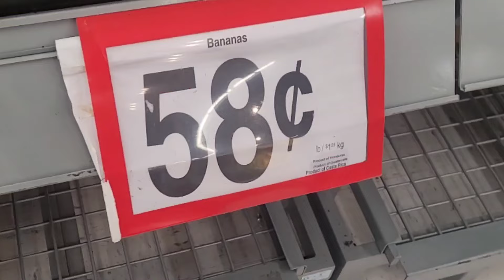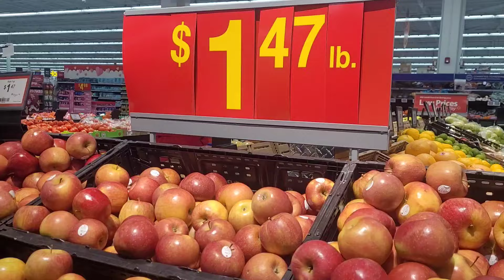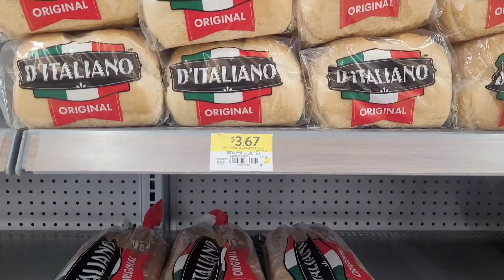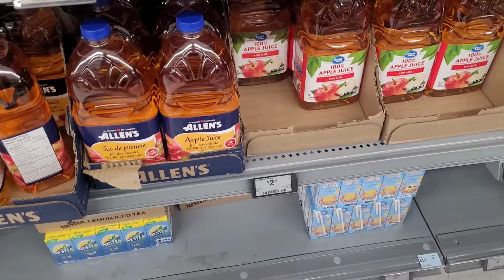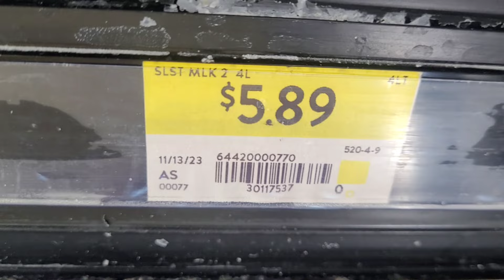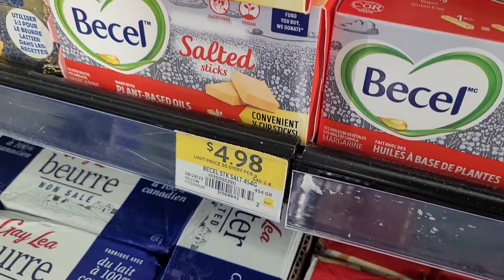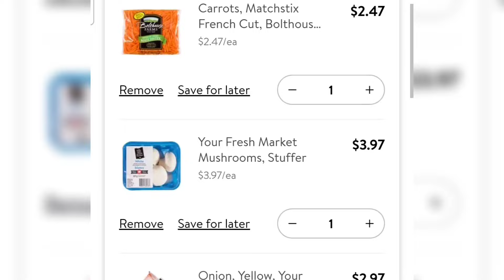One Week Grocery Prices in Canada 2024 | Cost of Living in Canada 🇨🇦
In this video, we're diving deep into the current grocery prices here in Canada for the year 2024.

🛍️ Explore the aisles with us as we compare and analyze the latest prices on everyday essentials and popular products. From fresh produce to pantry staples, we've got you covered with the most up-to-date information on the cost of living in Canada.

🌟 Whether you're a local or just curious about the Canadian grocery scene, this video is your go-to guide for navigating the aisles in 2024. Join us on this budget-savvy journey, and let's make every penny count together!

👍 If you find this information helpful, don't forget to give the video a thumbs up, share it with your friends, and hit that subscribe button for more insights into travel, food, and family adventures. Happy shopping, and let's make 2024 a year of smart savings! 🛍️✨